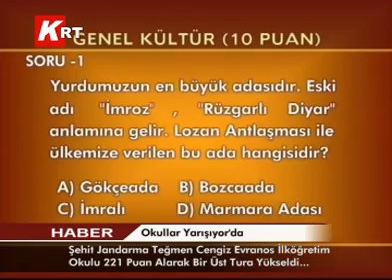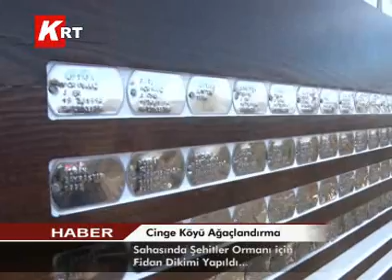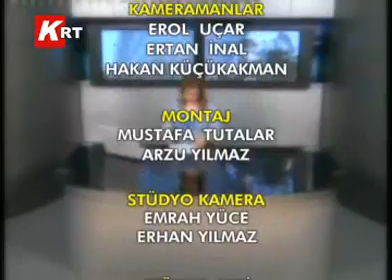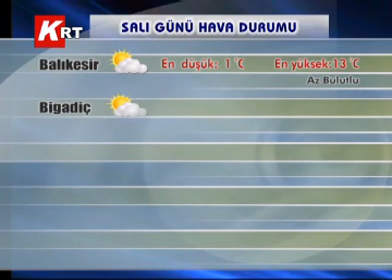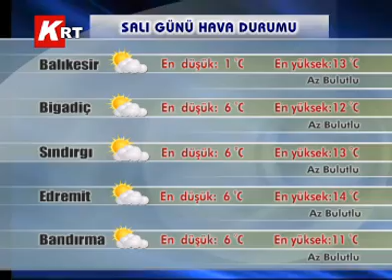24-03-2012 KRT HABER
20:00 HABER BÜLTENİ